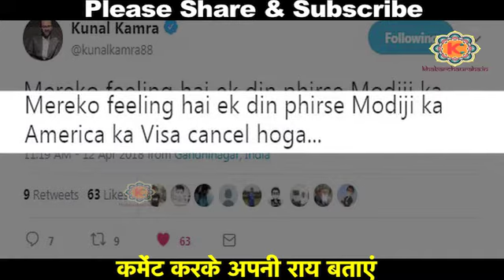PM Modi पर Standup Comedian Kunal Kamra ने साधा निशाना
Khabar Chauraha